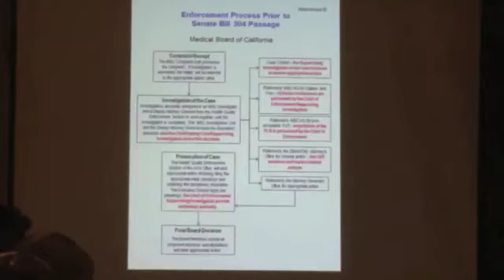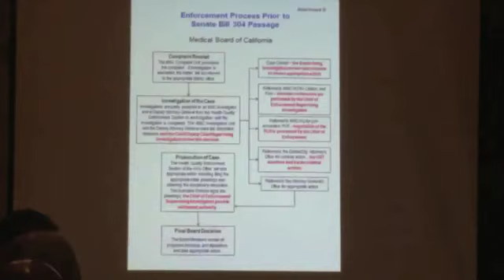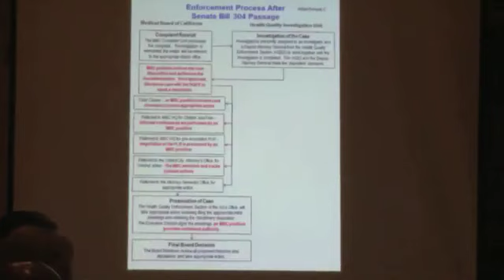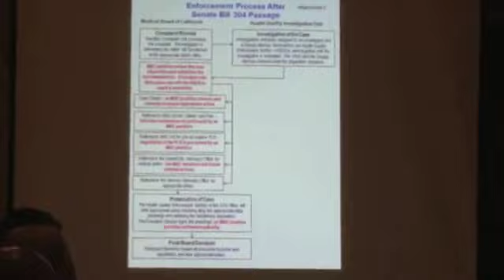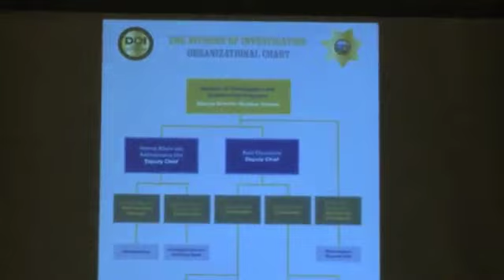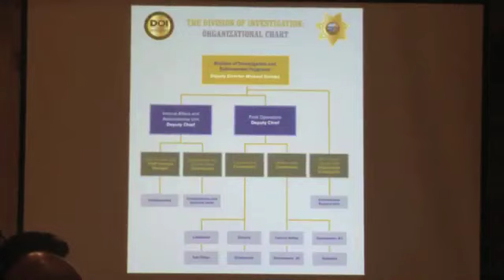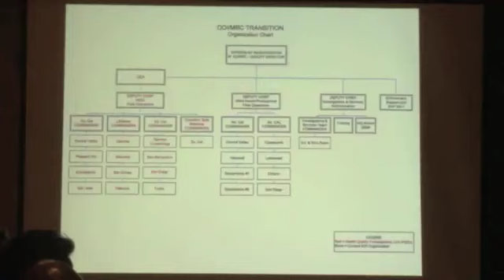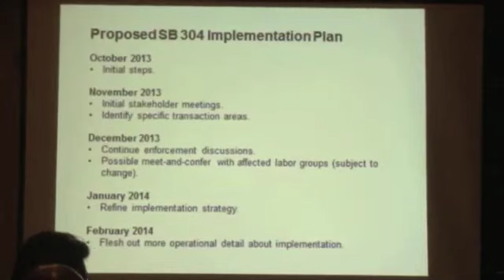Medical Board of California Meeting - October 24, 2013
00:00:11 - Panel B Meeting
01:40:00 - Full Board Meeting